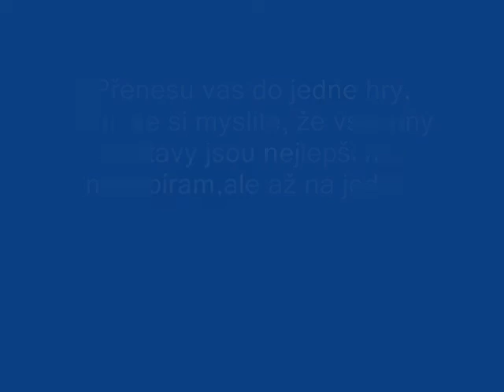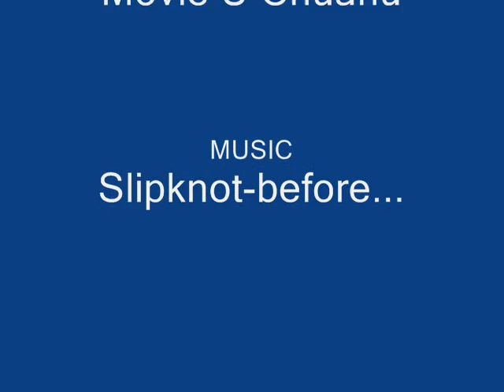Suxer World of warcraft BC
LAL